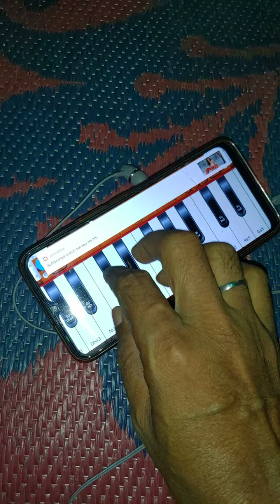lal lahnga me miter#aasani se#bajana sikhen apne piano per